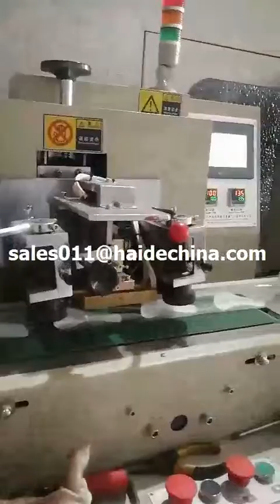group tableware 50pcs plastic spoon fork knife automatic counting packaging machine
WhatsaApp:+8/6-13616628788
Haihang Machinery Packing